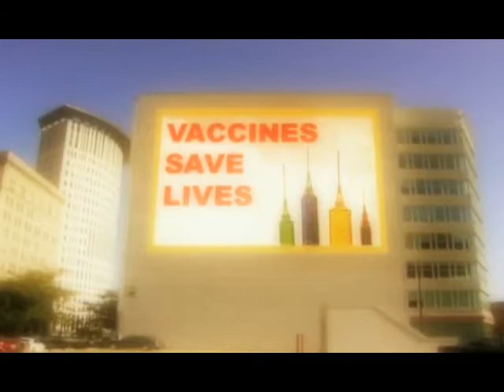7/7 The Free Zone 11/7/2009: Atlantis & Aliens